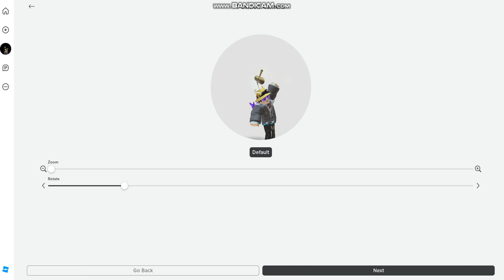КАК НАСТРОИТЬ АВАТАРКУ В ROBLOX НА ПРОФИЛЬ